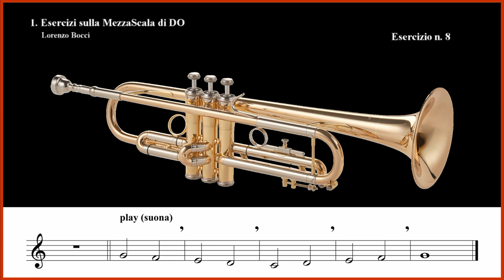Es. n. 8 - 1. Esercizi sulla MezzaScala di DO (Lorenzo Bocci)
Esercizio n. 8 - 1. Esercizi sulla MezzaScala di DO
Ascolta e poi Suona!!!
Solleva bene le dita e premi i pistoni con risolutezza.
Non forzare, non spingere, non dare accenti: tutte le note devono avere la stessa sonorità e importanza.
Concentrati sul suono e pensa di proiettare il fiato in un punto fisso (come se dovessi colpire il centro di un bersaglio). Non prendere fiato dal naso.
Dopo ogni esercizio svuota lo strumento dalla condensa che si è accumulata all'interno, utilizza le due valvole di scolo, quella sulla pompa generale e quella sulla coulisse.
Esegui gli esercizi anche con il BOCCHINO tenendolo con la mano opposta a quella con la quale scrivi.